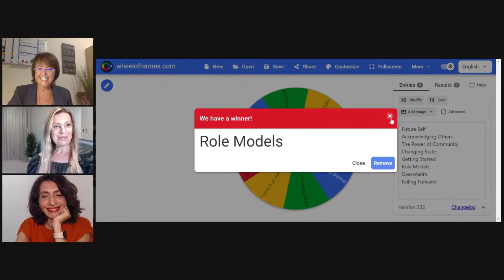What Traits and Qualities Make Someone a Good Role Model?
3 Coaches 1 Topic - What Traits and Qualities Make Someone a Good Role Model? | E05

Becoming a Role Model: Traits & Qualities for Leadership Success

Ever wondered what makes a good role model? This episode sheds light on the essential traits and qualities that make someone an inspiring figure, whether it's in business, leadership, parenting, or everyday life.

In This Episode:

Defining Role Models: What characteristics create an influential and positive role model?
Leadership Excellence: Insights from executive coaches on how to thrive and lead with authenticity.
Personal & Professional Development: How to navigate life's challenges and become an inspiring figure for others.

Host - Donna Burfield

Donna is a licensed and accredited coach and the founder of Joy and Purpose Coaching, Parents Standing Tall Community and CSC International Community. With 26 years of teaching experience and being a single mother to her daughter and twin sons, Donna is passionate about supporting working parents to prioritize their family's well-being, strengthen their parenting skills, and set boundaries using easy and effective tools. Donna also supports a coaching community to collaborate, inspire, and develop professionally. She connects coaches with experts to build ethical and professional coaching businesses, including legal, business licenses, insurance, and website building.

Guest:

Jihen Gatti (PCC – ICF Accredited) runs XpandCoach, an executive Coaching, and Leadership Consultancy practice. She is passionate about thriving in uncertainty, guiding leaders and teams dealing with new challenges to move forward with energy and focus and get the results they want.

Silvia Bottini (EMCC Accredited) is the founder of bCoached, an international coaching practice specializing in Executive, Leadership, and Team Coaching. She works with corporate as well as individual clients to support them in their journey to authentic professional development and leadership excellence. Her focus is on strengthening three core competencies: leadership Awareness, Impact, and Reputation.